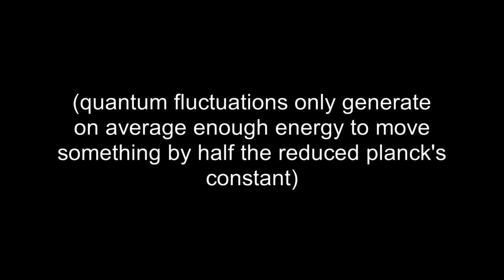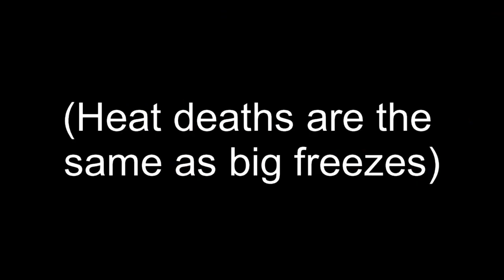Has the Universe Been Repeating Itself Infinitely?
mabye but it is very unlikely.